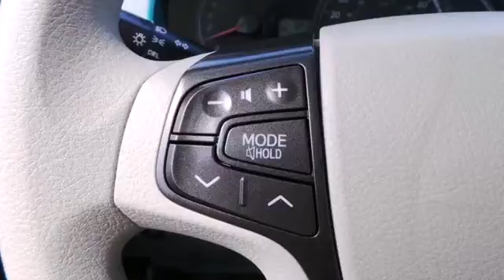2014 Toyota Sienna Rochester MN Winona, MN S52304 - SOLD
Year: 2014
Make: Toyota
Model: Sienna
Trim: LE
Engine: 3.5L V6 SMPI DOHC
Transmission: 6-Speed Automatic Electronic with Overdrive
Interior: Bisque
Stock #: S52304

Address:
4900 Highway 52 N